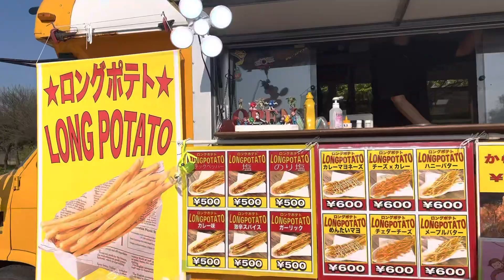Vida no Japão | vlog: visitando o interior, festival de sakura, comida de rua, maquia e fala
Voltando para o interior e indo pro festival de sakura, esse vlog ta cheio de comida gostosa, paisagens lindas do Japão e muita conversa aleatória, tudo que vocês amam!